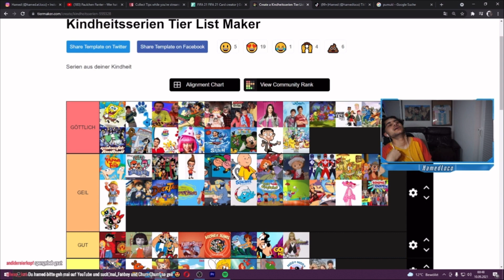Die beste Kindheitsserie!?